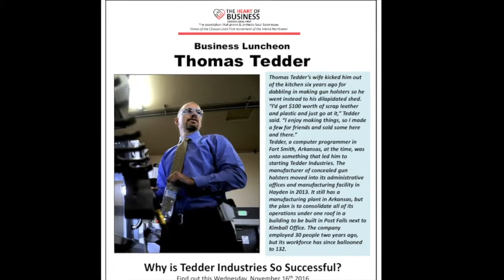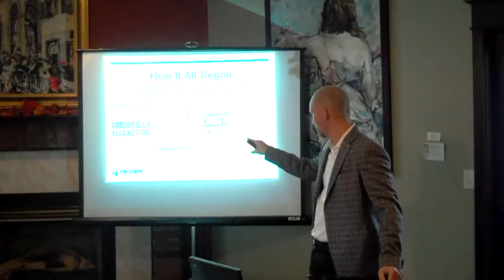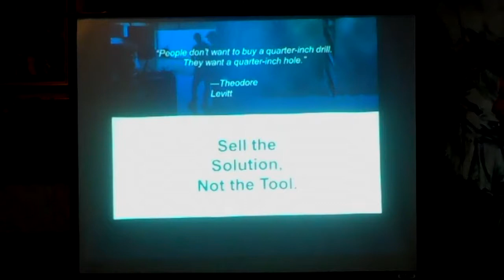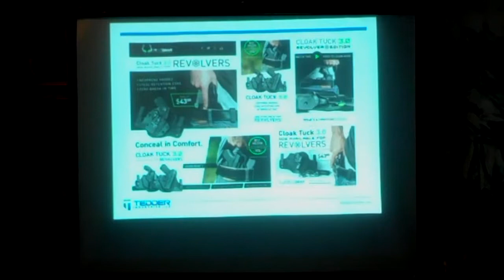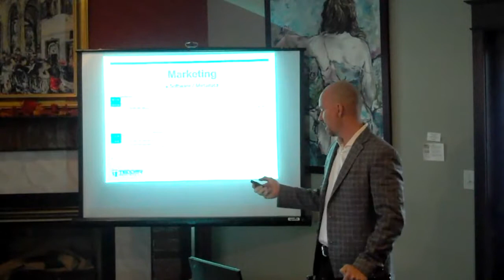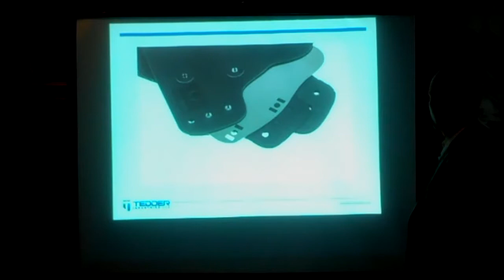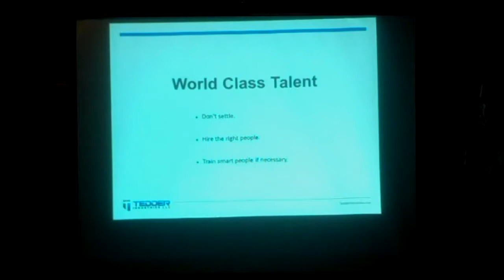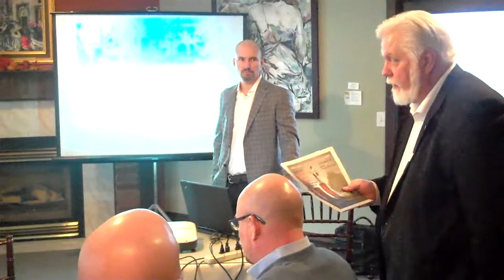Heart of Business Luncheon - Thomas Tedder - What makes Tedder Industries so Successful?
Heart of Business Luncheon with Thomas Tedder, owner of Tedder Industries in Post Falls. Thomas' topic: Why is Tedder Industries so Successful?

Recorded on Wednesday, November 16, 2016 at 315 Martinis and Tapas at the Greenbriar Inn in Coeur d'Alene, Idaho.

Introduced by Nels Jensen